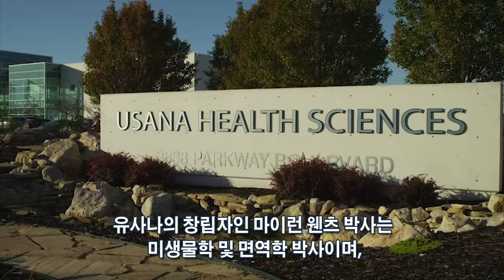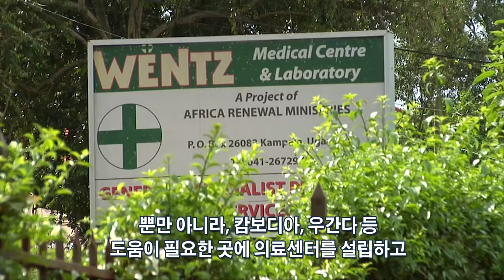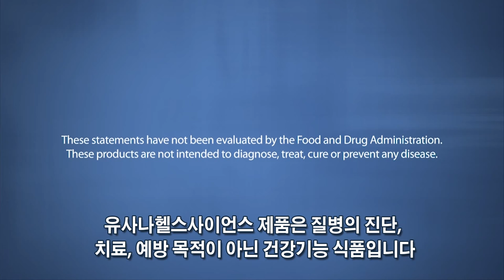유사나 스토리 - 유사나를 소개합니다, 첫번째 이야기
What is USANA?
유사나헬스사이언스의 기업 철학과 설립 배경,
그리고 유사나가 추구하는 가치를
영상을 통해서 만나보세요!